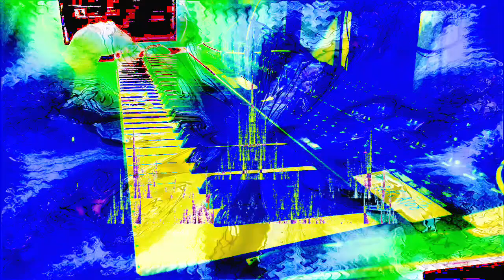Forms of sound made real from beyond all voids of nothingness - Structure without structure manifest